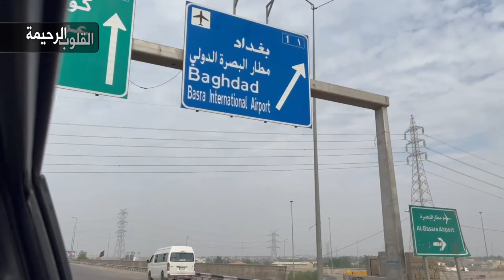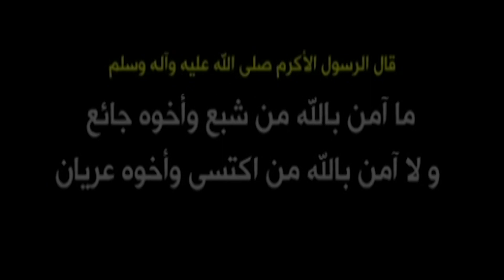القلوب الرحيمة - حلقة 435